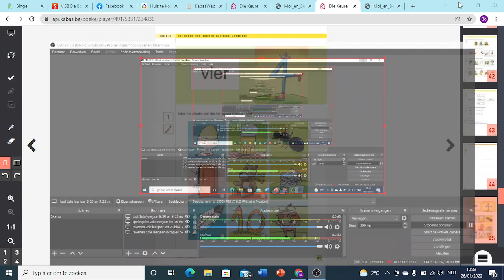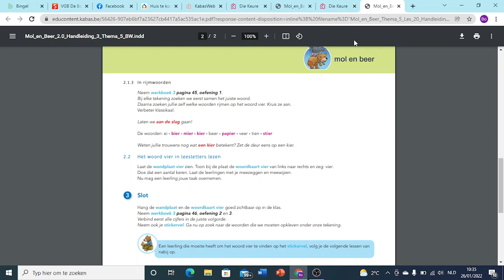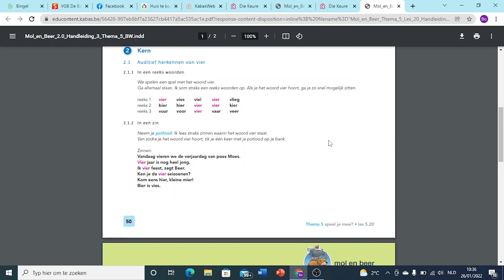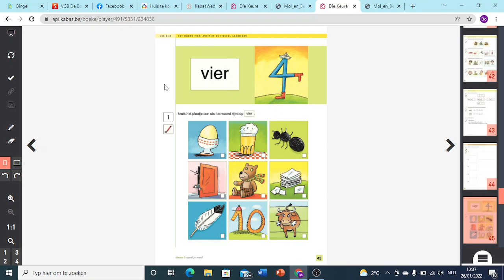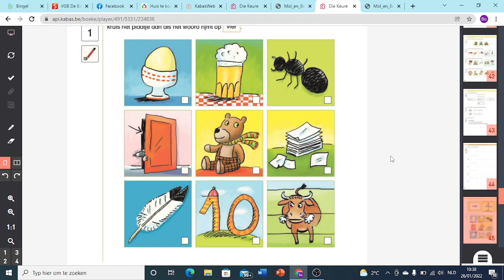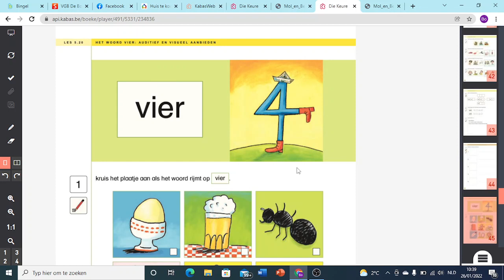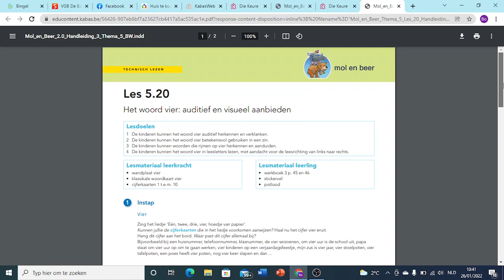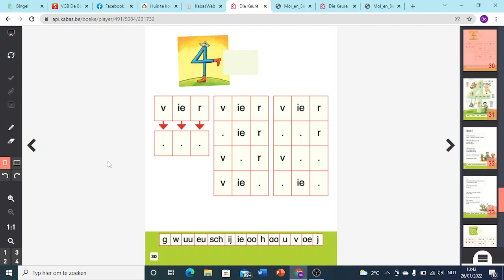taalles 1ste leerjaar les 5.20 en 5.21 mol en beer